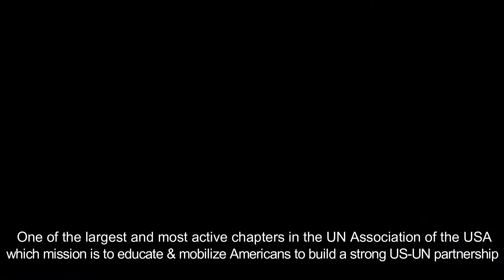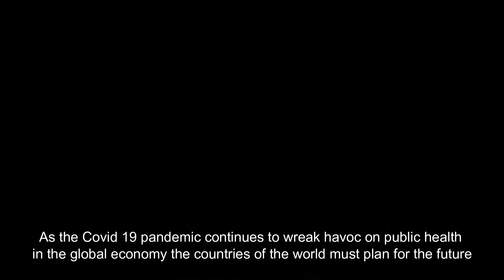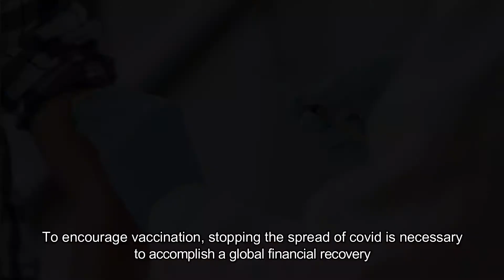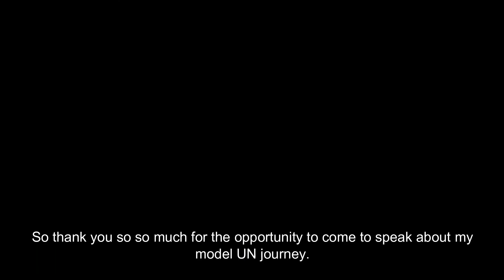UNA-NCA's Global Classrooms DC Fall Training Conference 2021